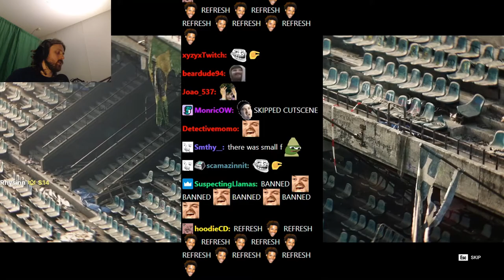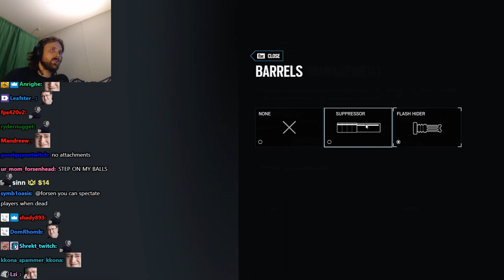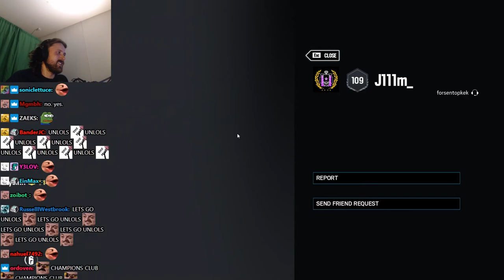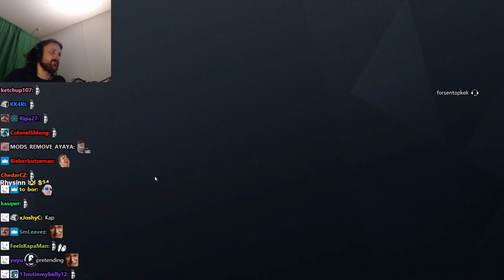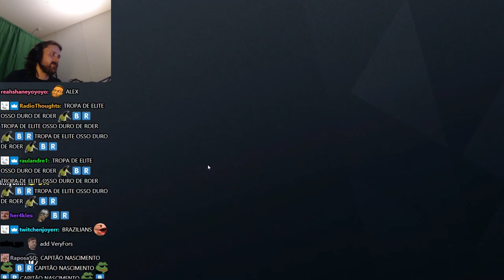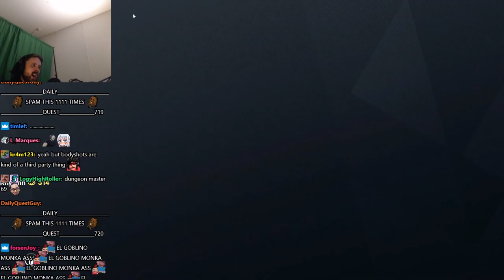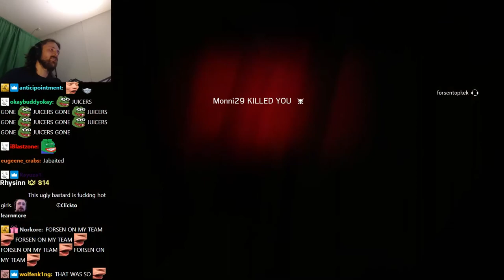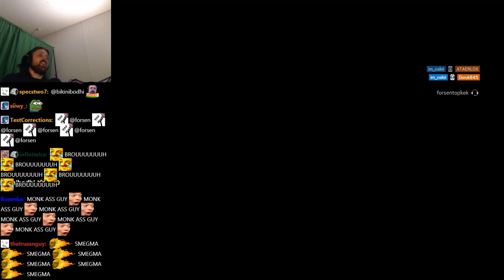Forsen RETURNS to Tom Clancy's Rainbow Six Siege! | Forsen plays R6 Siege! - May 18 2021 (with chat)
Stream Duration: 5:59:28

Tom Clancy's Rainbow Six Siege is the latest installment of the acclaimed first-person shooter franchise developed by the renowned Ubisoft Montreal studio.

General
Format : MPEG-4
Format profile : Base Media
Codec ID : isom (isom/iso2/avc1/mp41)
File size : 15.5 GiB
Duration : 5 h 59 min
Overall bit rate mode : Variable
Overall bit rate : 6 171 kb/s
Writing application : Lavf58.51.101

ID : 1
Format : AVC
Format/Info : Advanced Video Codec
Format profile : High@L4.2
Format settings : CABAC / 4 Ref Frames
Format settings, CABAC : Yes
Format settings, GOP : M=3, N=120
Codec ID : avc1
Codec ID/Info : Advanced Video Coding
Bit rate mode : Constant
Bit rate : 6 000 kb/s
Width : 1 920 pixels
Height : 1 080 pixels
Bit depth : 8 bits
Scan type : Progressive
Bits/(Pixel*Frame) : 0.048
Stream size : 15.0 GiB (97%)
Color range : Full
Color primaries : BT.709
Transfer characteristics : BT.709
Matrix coefficients : BT.709
mdhd_Duration : 21567818
Codec configuration box : avcC

Audio
ID : 2
Format : AAC LC
Format/Info : Advanced Audio Codec Low Complexity
Codec ID : mp4a-40-2
Bit rate mode : Variable
Bit rate : 161 kb/s
Maximum bit rate : 163 kb/s
Channel(s) : 2 channels
Channel layout : L R
Sampling rate : 48.0 kHz
Frame rate : 46.875 FPS (1024 SPF)
Compression mode : Lossy
Stream size : 413 MiB (3%)
Default : Yes
Alternate group : 1